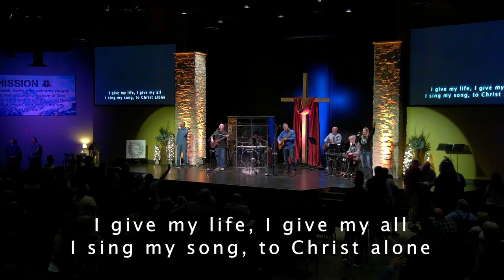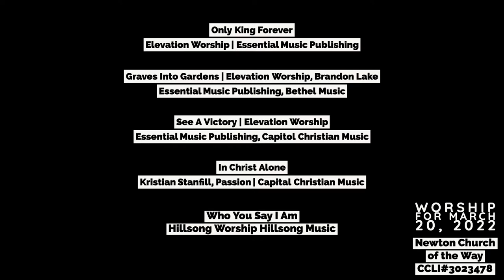Newton Church of The Way | March 20, 2022 | 2 Peter Series | Pastor Steve Heerema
Newton Church of the Way CCLI#3023478